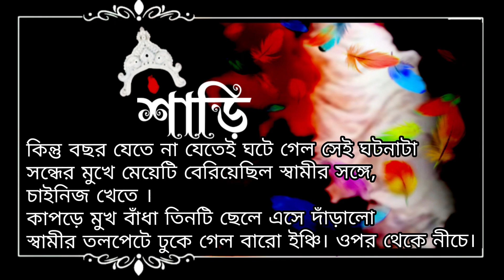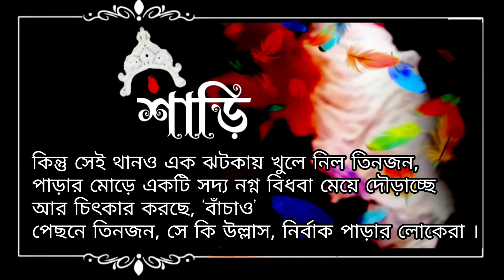শাড়ি। হৃদয় ছোঁয়া কবিতা। Saree। সুবোধ সরকার।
কবিতা: শাড়ি
কবি: সুবোধ সরকার
আবৃত্তি: অপূর্ব

Bangla Kobita
Bangla Story
Bangla Golpo
Bangla Kobita
Apurba Bangla
Bangla Bhalobasher Kobita
Bhalobashar Kobita
Premer Kobita
Love Poem
Sad Poem
Romantic Poem
Romantic Kobita
Bangla Golopo
Abriti
Kobita Abriti
Rabindranather Kobita
Rabindranath Thakur
Tagore Poem
Tagore's Poem
Jibananda Das
Jashimuddin
Shankha Gosh
Purnendu Potri
Joy Goshwami